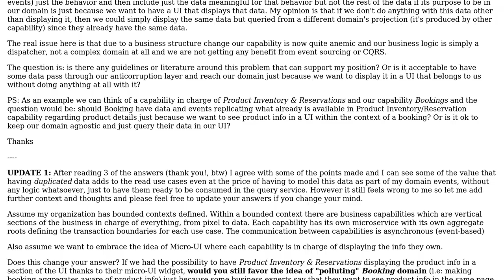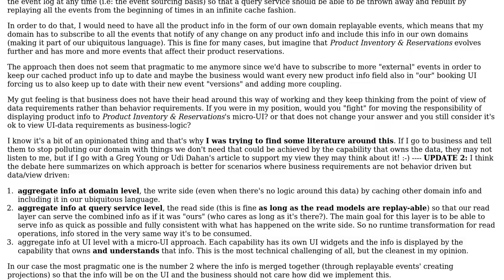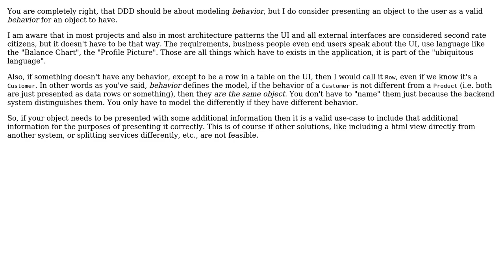Software Engineering: How to deal with UI data requirements in DDD? (2 Solutions!!)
Software Engineering: How to deal with UI data requirements in DDD?

With thanks & praise to God, and with thanks to the many people who have made this project possible! | Content (except music & images) licensed under CC BY-SA | Music | Images & others | With thanks to user Subhash user Robert Brautigam user diegosasw and the Stack Exchange Network Trademarks are property of their respective owners. You are responsible for your own actions.